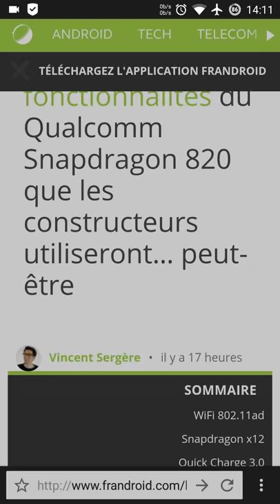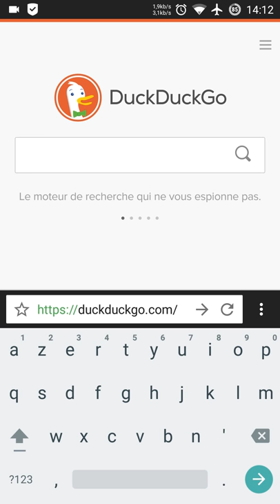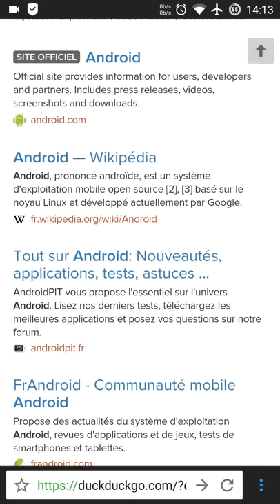ultimatebrowser browser android opensource